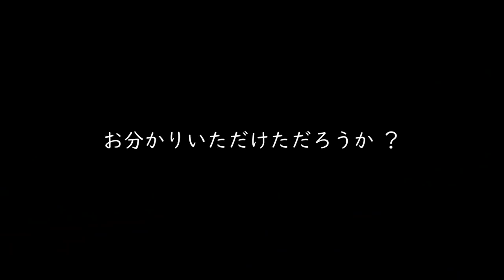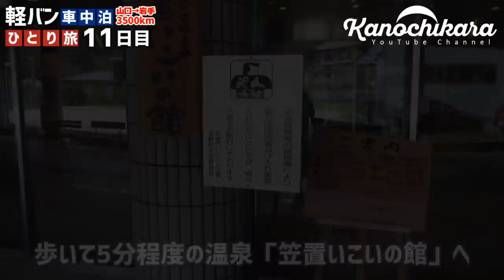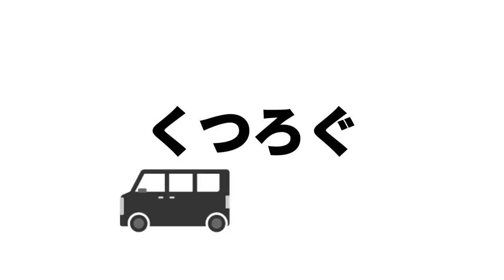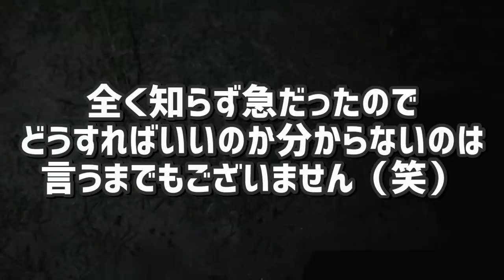【車中泊の旅】朝から極上ヤバ肉ステーキ！ 男ひとり旅全記録～11日目～【笠置キャンプ場】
最後の宿泊になる今回は「笠置キャンプ場」に来ました。
朝からのんびりしていたんですが、色々なYoutuberの方に会えた日でもありました。

前日から雨の中キャンプをされていたのは、以前のプレゼント企画でカッティングステッカーを作っていただいたK-styleさん。お会いするのは2度目です。

何度かお会いさせていただいていて子供同士も仲良くしてくれているにゃんたんさん。
今回もお土産をいただいてありがとうございました！（7月にはまた一緒にキャンプをする予定です）

そしてきっと説明の必要もないでしょう。
女性キャンパーでYoutuberでもあり僕の周りにもファンの多いnatsu campさん。

（いただいたステッカーは無事いつもお世話になっている車屋のおじさんにあげました。めっちゃ喜んでました！ありがとうございました！）

12日間3500kmの日程なのですが、予定は以下のようになっていました。

1日目 琵琶湖近くに宿泊
2日目 石川県に宿泊
3日目 山形県に宿泊
4日目 岩手県大船渡市に宿泊
5日目 岩手県大船渡市に宿泊
6日目 福島県に宿泊
7日目 埼玉県に宿泊
8日目 静岡県に宿泊
9日目 長野県に宿泊
10日目 愛知県に宿泊
11日目 京都府に宿泊
12日目 帰宅

※普段の動画より大幅に長い動画になっていますが、出来るだけ1つにまとめたいとの考えから編集をしています。ご了承ください。